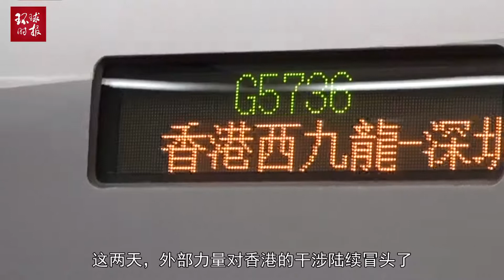西方对香港干涉来了，和我们想的不太一样，但主动权在我们手里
2020年05月27日